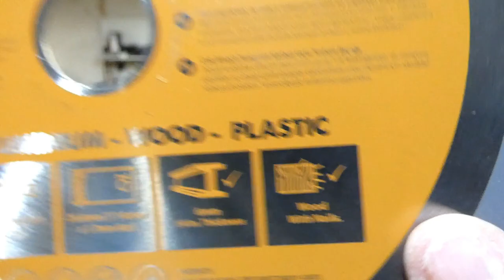Evolution R210 MTS from Evolution Power Tools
Unboxing and Review of the R210 MTS - Mitre and Table Saw of Evolution
This is a Multi-Material cutting Mitre and Table Saw

Specs
Motor 1200w
Disk 210mm Multi-material
cut
0ºx0º                -115x55mm
45ºx0º              -115x25mm
0ºx45º              -65x55mm
45ºx45º            -40x25mm
Table Saw cut  -32mm